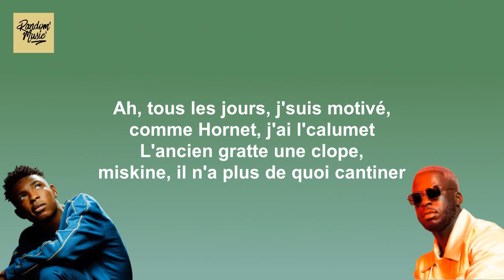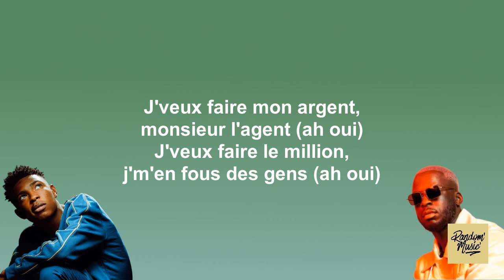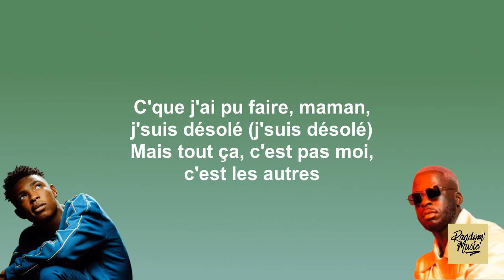Denzo ft. Bramsito - Cramé (Paroles)